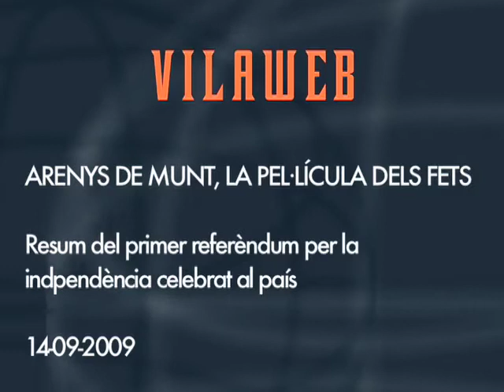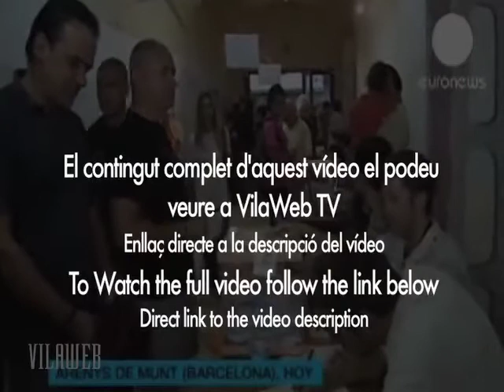La pel·lícula del referèndum a Arenys de Munt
El contingut complet d'aquest vídeo el podeu veure a VilaWeb TV

Un dia històric en el primer poble que vota